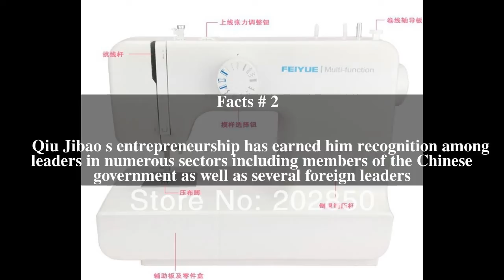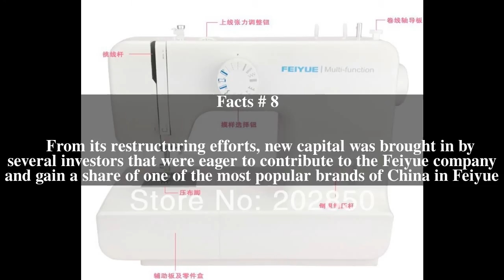Feiyue (Sewing) Top # 9 Facts